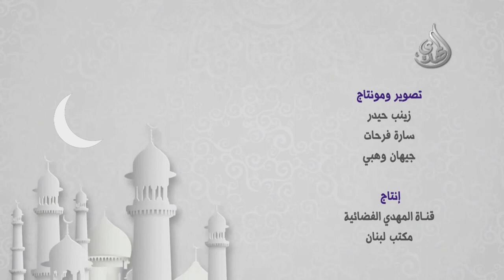الاستغفار- الشيخ حسن بدران